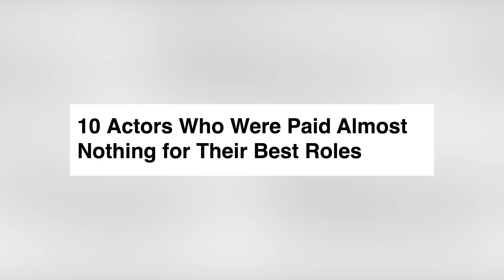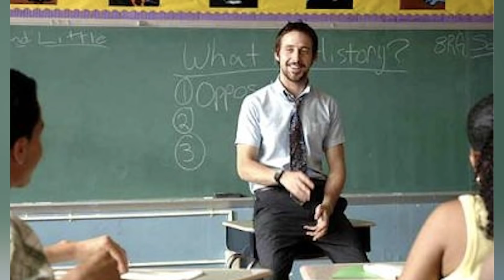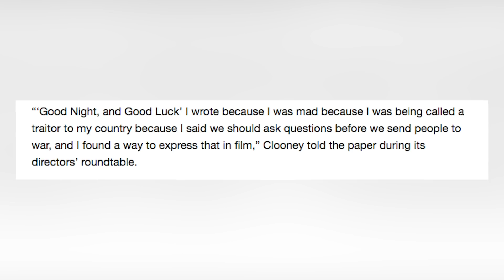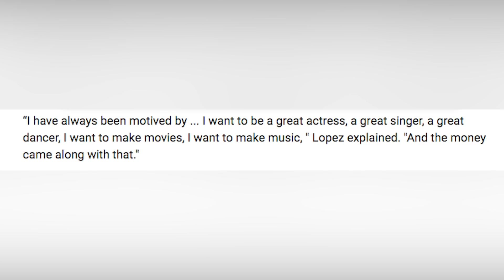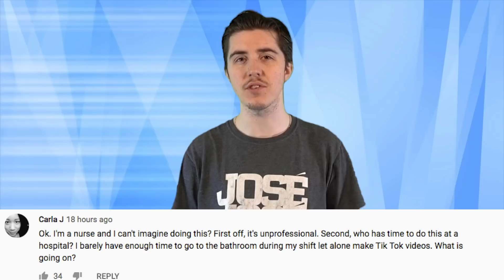Top 10 Actors That Got Paid Less Than They Are Worth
The way that Hollywood judges the worth of an actor is very bizarre. Someone could be considered an A-list actor, but still be grossly underpaid. But before we get into that, if you happen to be new here and you dont want to miss another daily video, just tap that subscribe button to join our notification squad. Now without any further delay lets get right into today's list of the Top 10 Actors That Got Paid Less Than They Are Worth.

PRODUCER & FILMED BY:
Chris Stiuso